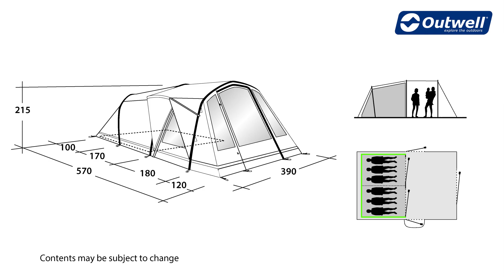Outwell Pendroy 6AC Tent 2018 | Innovative Family Camping